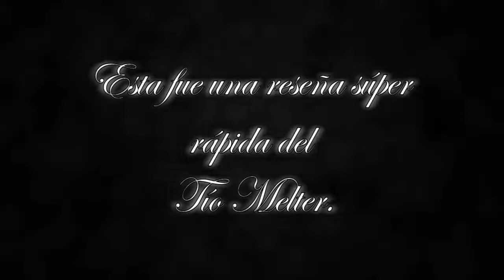Reseña súper rápida - Cyberpunk 2077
Mi humilde y rápida opinión sobre Cyberpunk 2077

Si les gusta esto sigan el canal, platicamos de Cine, Comics, Videojuegos, Series de TV, anime, Internet y mucho más.

o Ayudarnos con algún producto para hacer más Unboxings y reseñas